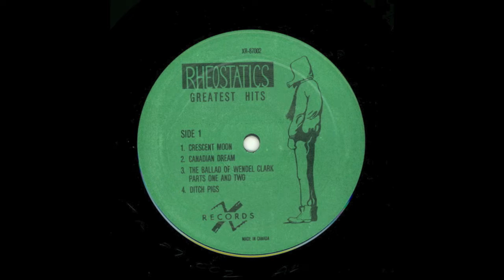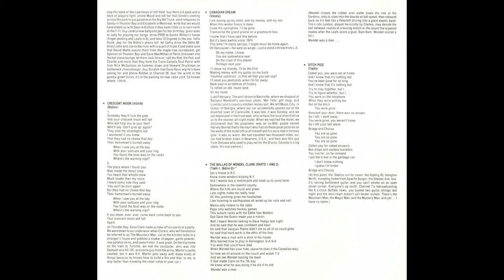Rheostatics - Greatest Hits - 03 The Ballad Of Wendel Clark Parts 1 and 2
Greatest Hits is the first album by Canadian rock band Rheostatics. Only 1,000 copies were released in 1987, and all sold out. The album was subsequently rereleased in 1996.

Despite the album's name, it is not a greatest hits compilation in the conventional sense. It does, however, compile songs from the band's pre-1987 demo releases. The album's best known song is "The Ballad of Wendel Clark, Parts I and II", an ode to Toronto Maple Leafs player Wendel Clark.